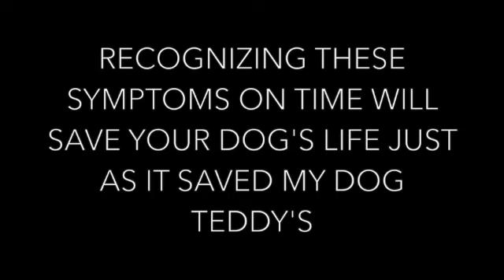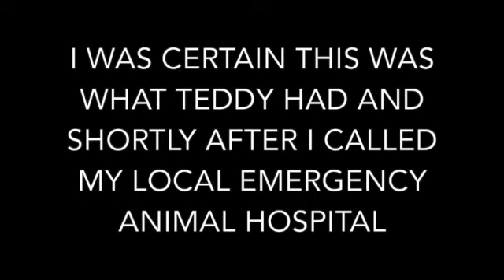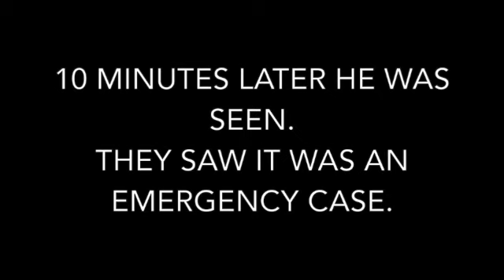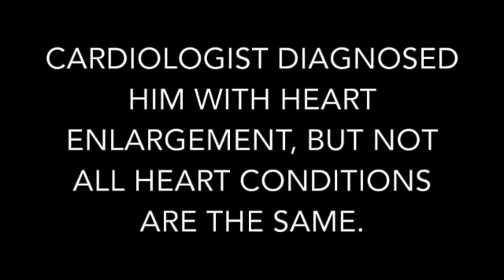Recognize Congestive Heart Failure for Dogs. Teddy's experience.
My dog Teddy went into Congestive Heart Failure.
He was misdiagnosed by our vet of 12 years.
Always get a second opinion on diagnosis and trust your gut feeling.
My wish is that our experience helps guide you.

Teddy was 12 years and 7 months when he went through CHF.

Symptoms of Congestive Failure Cough:
White liquid coughed up
Dry heaving sounds
Pacing
Breathing Rapidly
Dog in distress
Unable to lie down
Sitting up with head and nose tilted up
Gums not bring pink, but discolored, or blue gums
Fainting or falling over